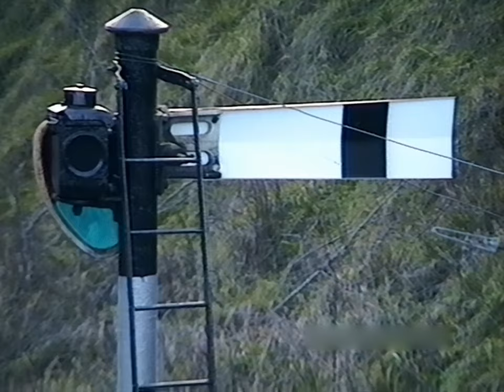GMs on passenger services in the Thomastown area (December 1994)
Irish Rail's General Motors built 121, 141 & 071 class locos hauling BREL Mark 2 & 3 stock on Dublin Heuston - Waterford - Dublin Heuston passenger services in the Thomastown area of Co. Kilkenny during December of 1994.

A re-upload of previous clips in higher quality.

1: 127 & 149 hauling Mk3 Push/Pull stock on a Dublin service @ Thomastown Station

2: 074 & Mk3 stock on a Waterford service @ Thomastown Station (1:50)

3: 072 & Mk2 stock passing Killarney Crossing on a Waterford service (3:26)

4: 080 & Mk3 stock passing Killarney Crossing on a Waterford service (3:52)

5: 080 & Mk3 stock on a Dublin service @ Thomastown Station (4:21)

6: 072 & Mk2 stock passing Kilbline Bridge on a Waterford service (6:01)

7: 080 & Mk3 stock passing Kilbline Bridge on a Waterford service (6:22)

8: 083 & Mk3 stock passing Kilbline Crossing on a Dublin service (6:43)

9: 085 & Mk3 stock on a Dublin service @ Thomastown Station (7:17)

10: 073 & Mk2 stock on a Waterford service @ Thomastown Station  (9:02)

11: 073 & Mk2 stock crossing Legan Bridge on a Dublin service (10:31)